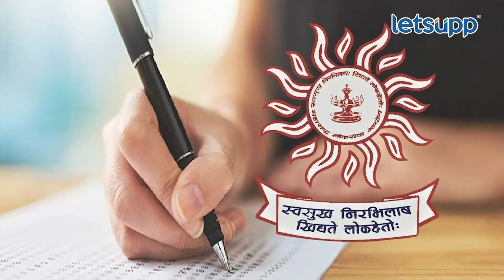MPSC Crises : 2025 ला तरी एमपीएससी अभ्यासक्रमाचा वाद संपेल का? | LetsUpp Marathi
सरकारने एमपीएससीचा नवा अभ्यासक्रम 2025 सालापासून लागू करण्याचा निर्णय घेतला आहे. मात्र एमपीएससी अभ्यासक्रमावरून सातत्याने वाद का होतो? हा वाद नक्की कधी संपेल? यासह इतर मुद्द्यांबाबत मार्गदर्शन व्हावे यासाठी लेट्सअपचे विशेष प्रतिनिधी प्रफुल्ल साळुंखे यांनी राष्ट्रवादीचे स्पर्धा परीक्षा विभाग सरचिटणीस केतन पाटील यांची घेतलेली मुलाखत पाहा...